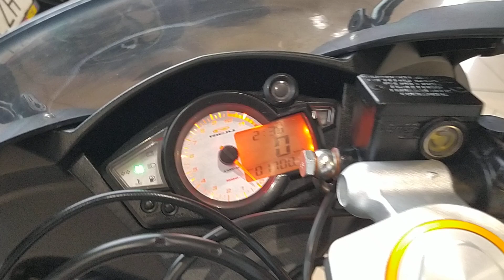RIEJU RS3 50 cc